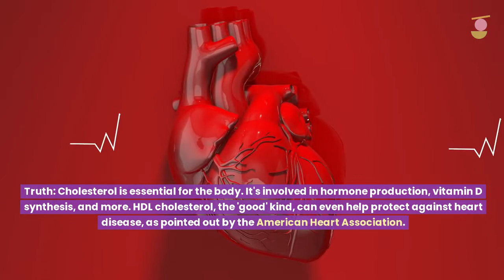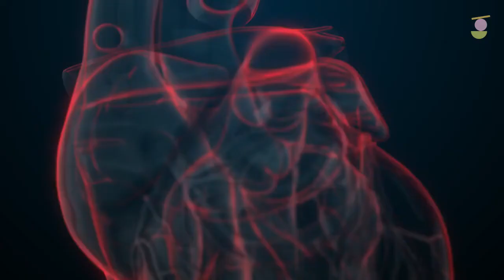Cholesterol on Keto Debunking Myths and Discovering Truths! What You Need to Know?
✅SHL Recommended Health Products:

Unlock your dream body with the Custom Keto Diet! Get personalized keto meal plans tailored to your preferences and goals. Boost energy, improve health, and love every bite.

Alpilean
Discover the power of Alpilean, one of the most incredible supplements we’ve ever seen in the market recently! 💥🔬 Backed by clinical research, this all-natural supplement is designed to elevate your performance, energy, and well-being. Unlock your body's true potential!

Transform your health with Ikaria Lean Belly Juice! 🍹🌿 Bursting with potent, all-natural ingredients and supported by scientific research, this delicious juice targets stubborn belly fat, boosts metabolism, and promotes overall wellness. Unleash a new you with Ikaria Lean Belly Juice!

GlucoTrust
Discover the secret to better health with GlucoTrust! 💊💪 This all-natural supplement is expertly crafted to help balance blood sugar levels, revitalize your metabolism, and promote overall wellness. Embrace a brighter, healthier future with GlucoTrust by your side!

Transform your life with The Smoothie Diet! 🥤🍓🥦 This delicious and nutritious 21-day program is designed to help you lose weight, boost energy, and improve overall health. Get ready to enjoy scrumptious smoothies packed with essential nutrients and watch the pounds melt away! Join the Smoothie Diet revolution now!